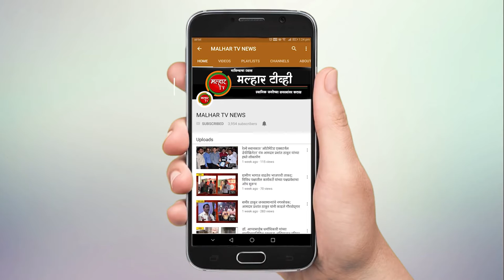दिवंगत लोकनेते दि बा पाटील यांच्या पाचव्या स्मृतिदिननिमित्त मंत्री गिरीश बापट यांनी केले अभिवादन